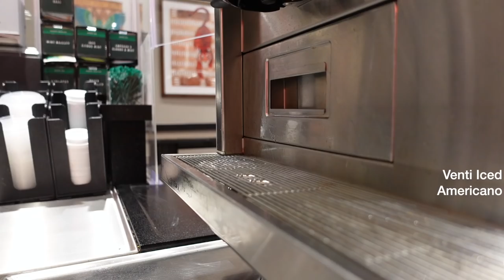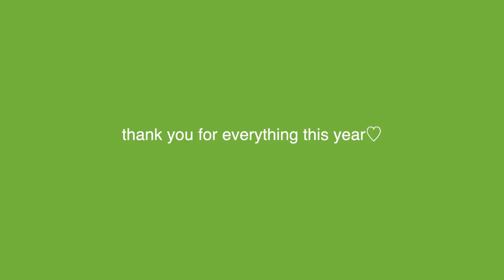first 10 min vlog!❤️ | Target Starbucks | cafe vlog | ASMR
Soo many drinks in this vid! Do you like 10 min vlogs?
Happy Holidays❄✯☃